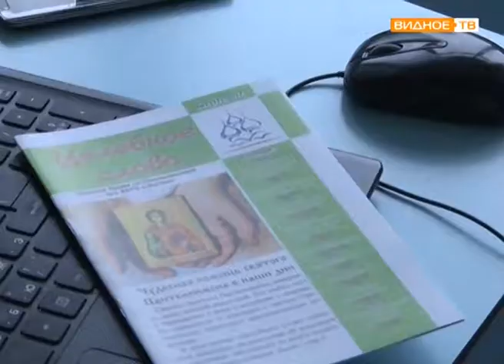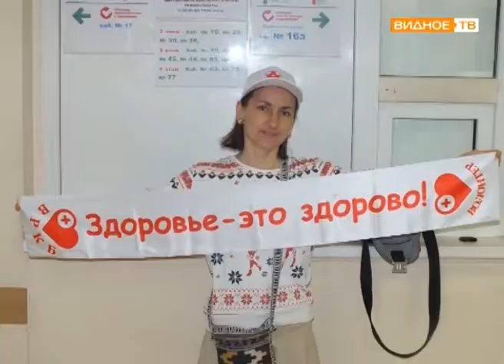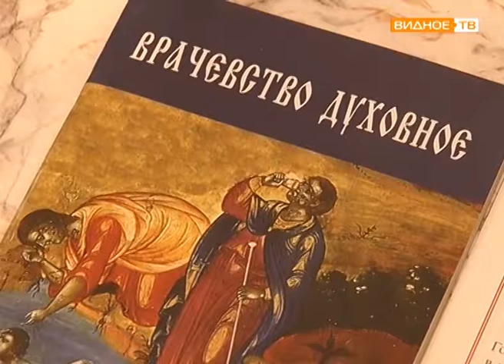"Наше Подмосковье" - Людмила Голубева - соискатель премии губернатора